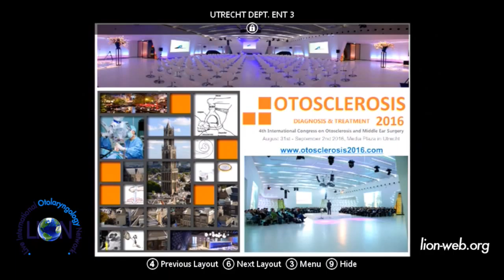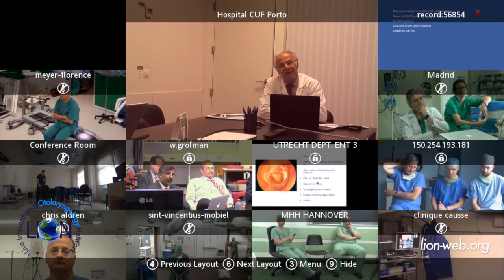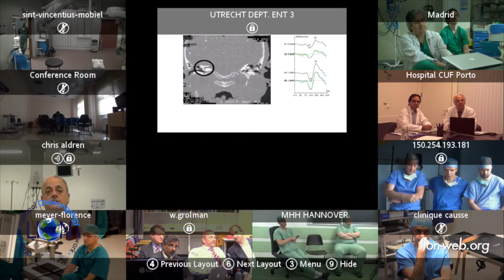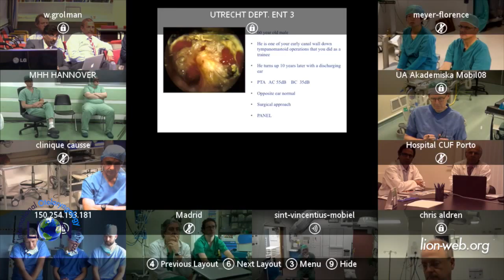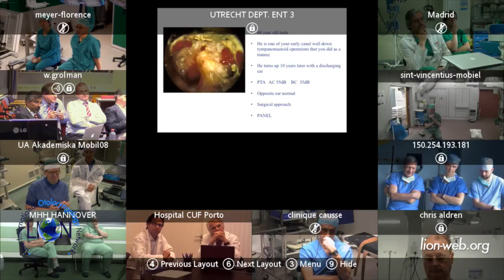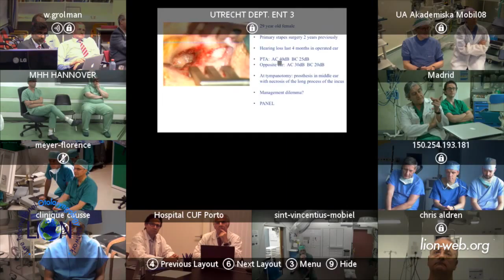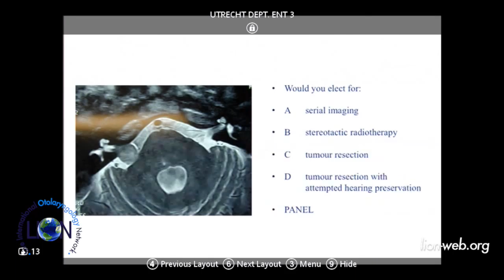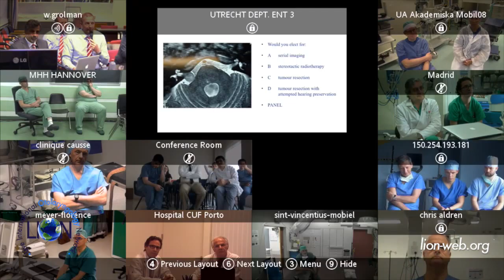10th LION Broadcast. Panel Discussion and case presentation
Global panel discussion with controversial case presentation on otology&neurotology during the 10th LION Global Broadcast May 12th 2015. All surgeons and moderators of the 10th LION Global Broadcast are participating live from their own location worldwide.